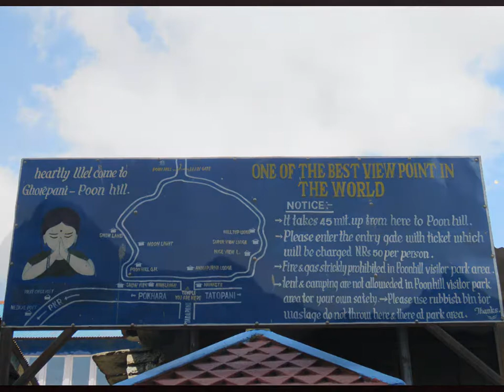Nepal - tidig morgon vid Poon Hill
”One of the best viewpoints in the world”
En resa med Världens Resor, mars - april 2018